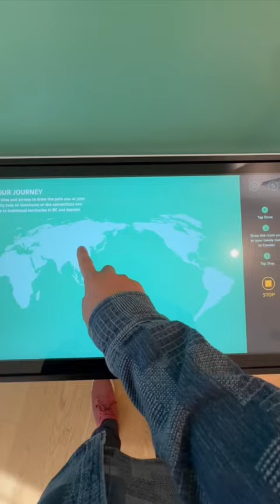Things To Do in Chinatown Vancouver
Explore Vancouver's first and only Chinese Canadian Museum in Chinatown, with Jacky Wu (IG @youzang20212).